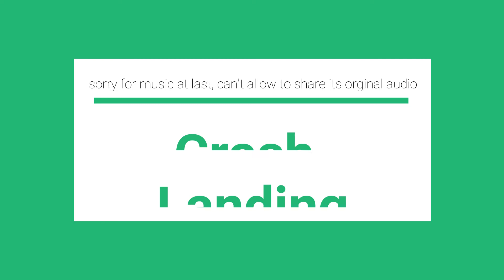Su 27 Rc Plane | Testing with Mr Motor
How to make AeroPlane from Wooden Sticks |how to make flying airplane with dc motor |Mr. Motor
How To Make LED Panel At Home ||Best Life Hack with LED Plates | LED panel | Life Hacks | Mr. Motor